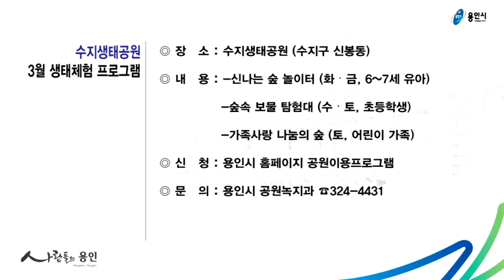3월 첫째주 똑똑정보